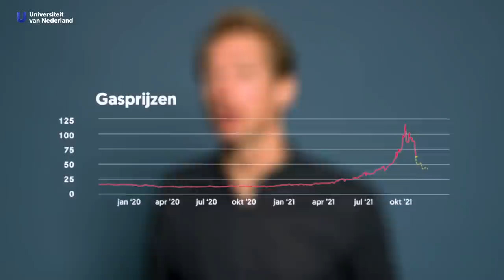Kom jij deze winter in de kou te zitten?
De gasprijzen gaan door het dak. Wereldwijd willen veel mensen gas hebben, maar er is maar weinig te krijgen. De president van Wit-Rusland Loekasjenko dreigt nu ook de gaskraan dicht te draaien. Wat betekent dat voor ons? Is er een kans dat jij zonder gas komt te zitten deze winter? Energie-econoom Daan Hulshof (Rijksuniversiteit Groningen) legt uit wat jij gaat merken en hoe die gasprijzen nu zo hoog komen.